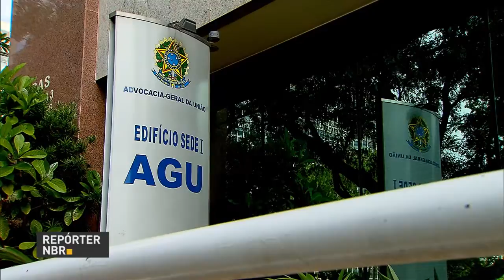Procedimentos para acordos de leniência são regulamentados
REPÓRTER NBR - 15.12.16: Nesta quinta-feira (15), a advogada-geral da União, Grace Maria Fernandes Mendonça, e o ministro da Transparência, Torquato Jardim, assinaram portaria que define os procedimentos para celebração dos acordos de leniência. Acordo de leniência é um compromisso firmado entre o governo e uma pessoa jurídica que cometeu ato ilícito contra a administração pública - quem fecha o acordo se dispõe a auxiliar nas investigações, entregando provas e denunciando outros infratores envolvidos no crime.